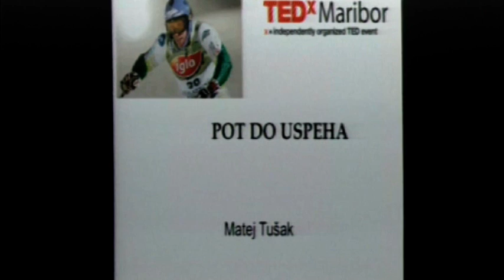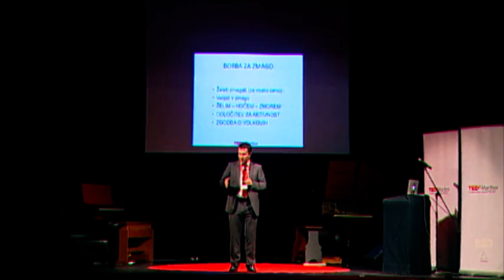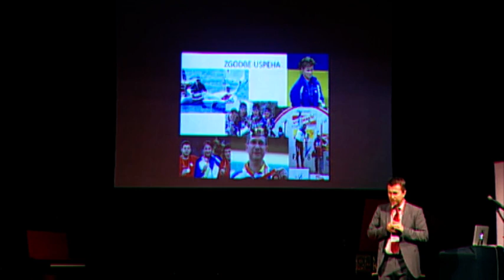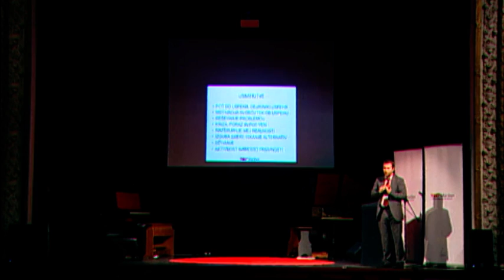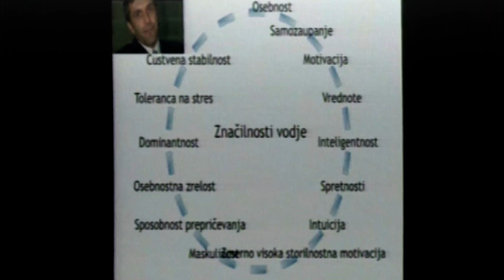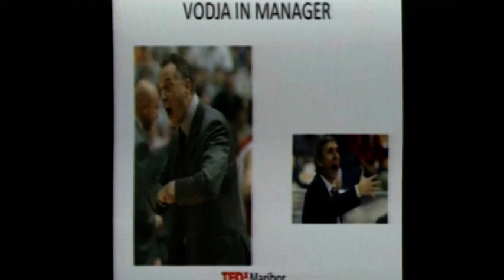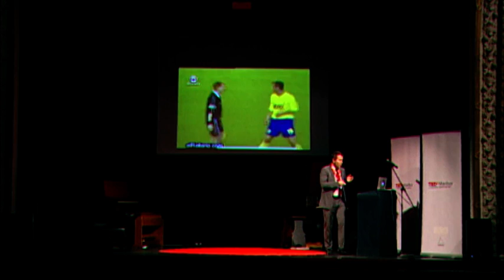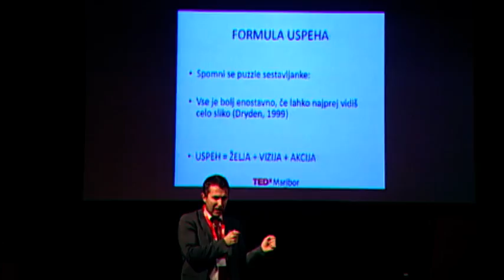TEDxMaribor - Matej Tušak - Pot do uspeha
Matej Tušak. Redni profesor za psihologijo športa na Fakulteti za šport in vodja laboratorija za psihodiagnostiko na Inštitutu za šport. Njegovi osnovni področji dela sta motivacija in psihična priprava športnikov. Kot član različnih panožnih strokovnih svetov aktivno sodeluje v procesu psihične priprave vrhunskih slovenskih športnikov. Bil je (oz. je še) psiholog najrazličnejših reprezentanc ter številnih uspešnih slovenskih športnikov (Andraža Vehovarja, Vasilija Žbogarja, Urške Žolnir, Primoža Peterke, Tine Maze, Petre Majdič in drugih). Svoja spoznanja in izkušnje je objavil v številnih knjigah (Psihologija športa, Psihologija ekipnih športov, Psihologija dela in rekreacije, Trener, Jaz -- športnik, Vloga družine in staršev v športu, Strategije motiviranja v športu in drugih). Najljubši del njegovega dela pa ostaja svetovanje športnikom.